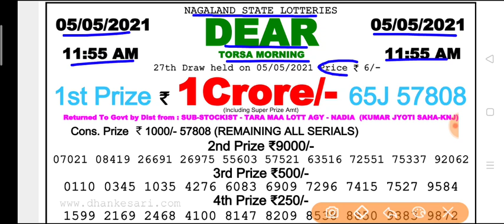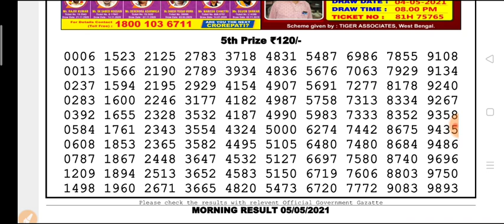Nagaland state lottery 11:55 a.m.05.05.2021 Torsa morning result Today live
Nagaland state lottery 11:55 a.m.05.05.202 Torsa morning result Today live